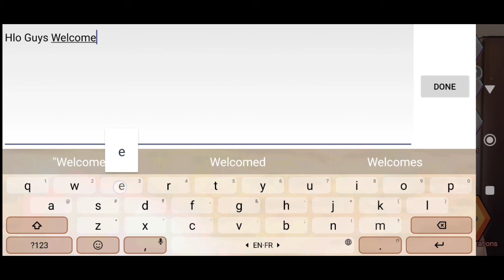Kupon Kode The Spike Hari Ini 10 March 2024 || The Spike Volleyball Story 2 Coupon Codes